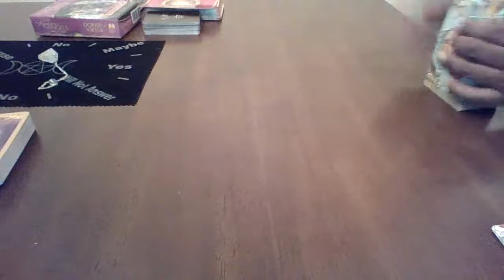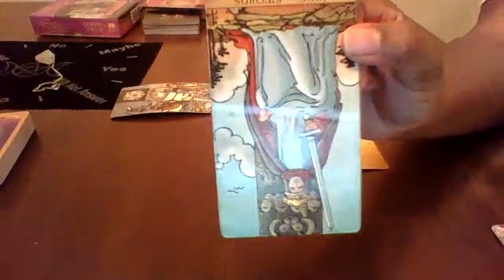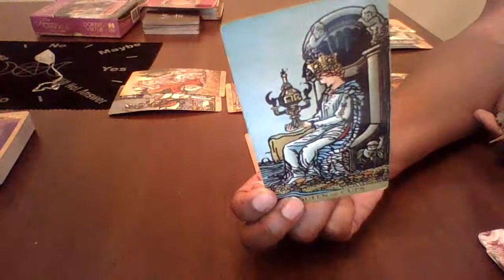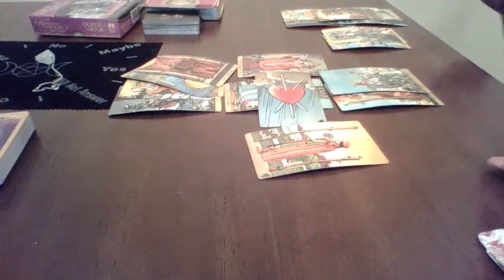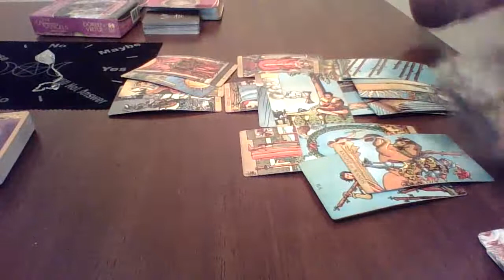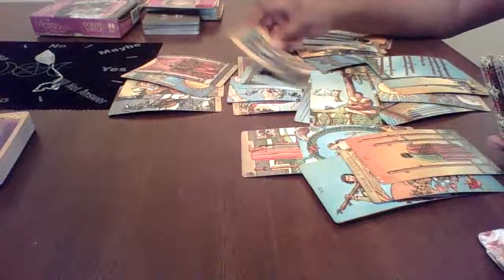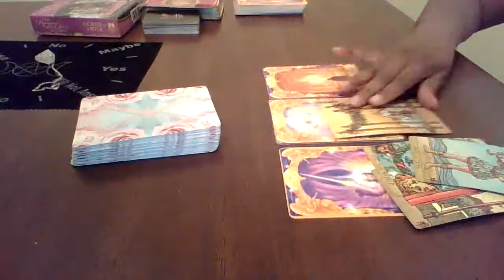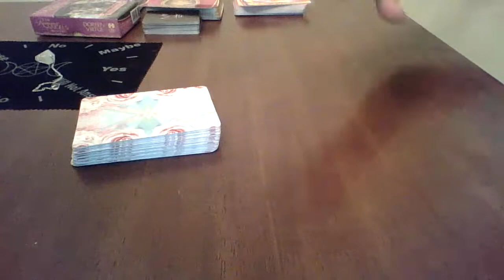Virgo May 2020 "On the next episode of ....DRAMA HOUSE!!!"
Book your own personal reading with the Empress